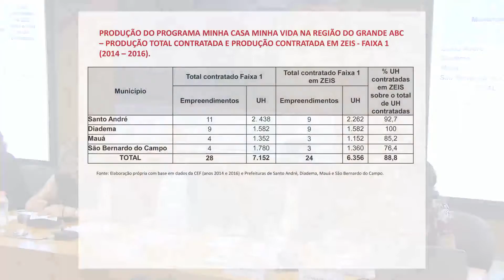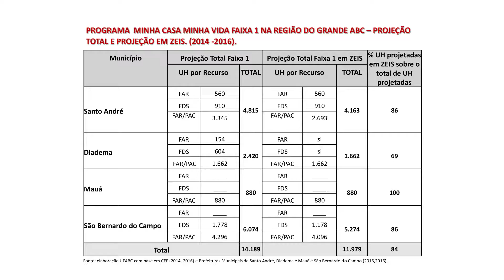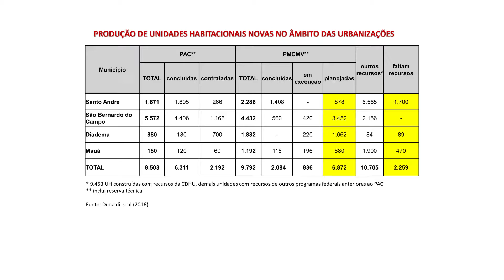Moradia e espaço público: uma discussão sobre o Minha Casa Minha Vida - Rosana Denaldi